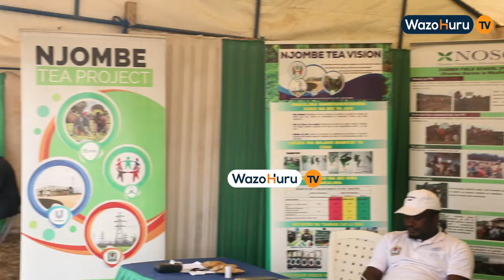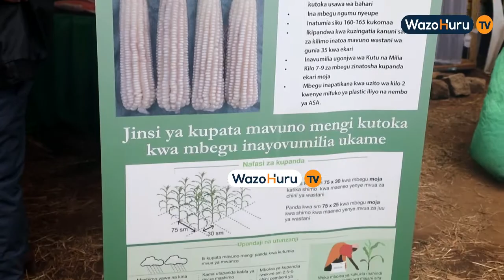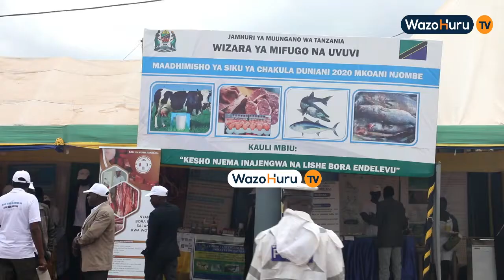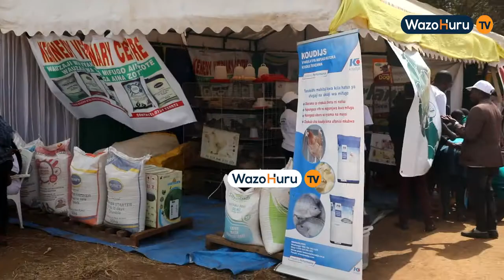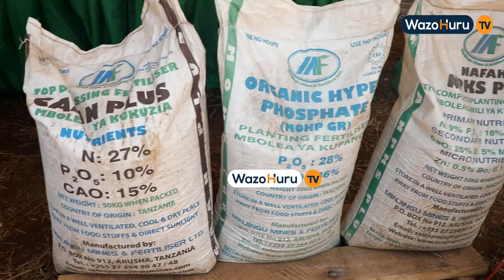HOTUBA YA WAZIRI WA KILIMO JAPHET HASUNGA WAKATI WA KILELE CHA WIKI YA CHAKULA DUNIANI MKOANI NJOMBE